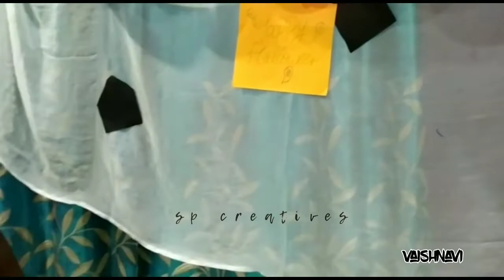"HAPPY HALLOWEEN "2022 🎃👻🎃👻 sp creatives ❤️🥳🥳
Happiest Halloween 🥳🎃👻i have celebrated this spooky day with buddies hope u all enjoyed this spooky spooky video😁

visit my instragram -memyshines
u can view my today's story. 😎